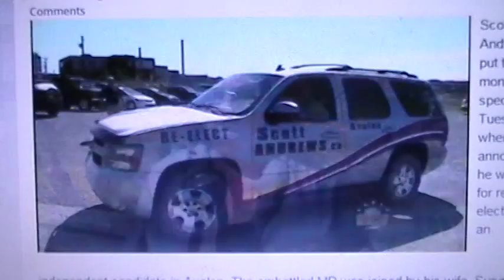Jennifer McCreath - Strength In Democracy - NTV News - 8-11-15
Forces et Democratie candidate Jennifer McCreath reacts to news of a controversial opponent who entered into the race for Avalon.